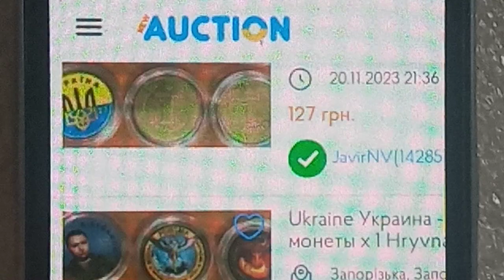14 листопада 2023 р. Розвідка по 650. Монети України